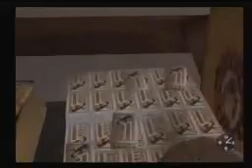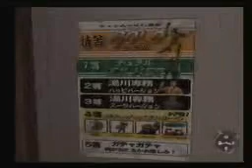[Game One] Level One Shenmue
Marcus joue à Shenmue sur Dreamcast